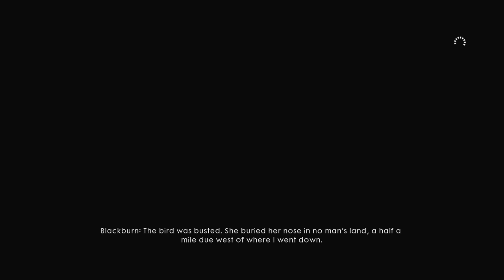History 20 WWI